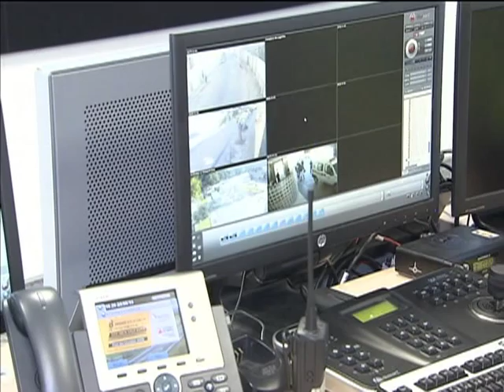Centro Integrado de Comando e Controle de Belo Horizonte funciona 24 horas por dia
NBR NOTÍCIAS - 28.06.13: Um evento do porte da Copa das Confederações, que reúne seleções de oito países, transforma a rotina nas cidades-sede da competição. Por isso, foi montada uma estrutura inteligente para garantir a segurança nesses locais. Em Belo Horizonte (MG), por exemplo, o Centro Integrado de Comando e Controle funciona 24 horas por dia.